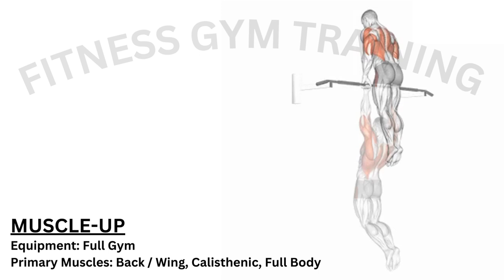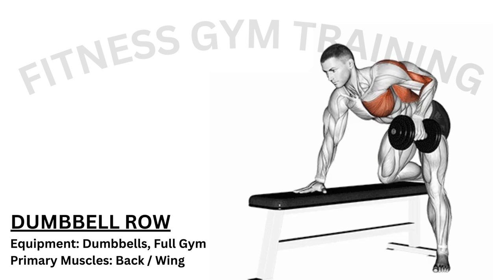BACK WORKOUT FOR BEGINNERS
🔥 Unleash Your Back Power: Beginner-Friendly Back Workout! 💪

Embark on your fitness journey with our specially crafted Back Workout for Beginners! 🏋️‍♂️ Whether you're a gym novice or looking to enhance your home workout routine, we've got the perfect exercises to kickstart your back transformation! 💼✨

In this video, we'll guide you through a variety of beginner-friendly back workouts that require no fancy equipment – just dedication and a positive mindset! 🚀 Say goodbye to weak back muscles, bra bulge, and hello to a toned, sexy back! 💃

🌟 What to Expect:
- Easy-to-Follow Back Exercises for Beginners
- No Equipment Home Workout Options
- Tips for Burning Fat and Improving Posture
- 10-Minute Quick and Effective Back Routine
- Shoutouts to Fitness Gurus like Chloe Ting, MadFit, and Maddie Lymburner

Let's build those muscles and banish back pain together! 🌟💬